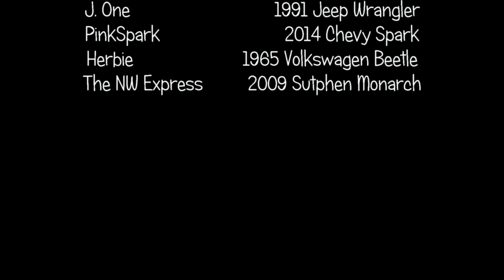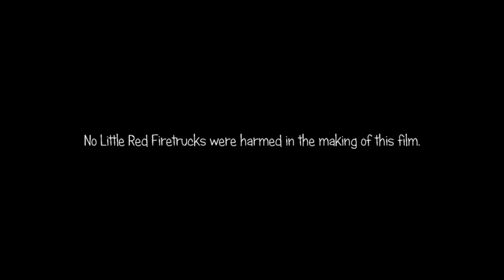Little Red Firetruck The Movie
A tale of one Little Red Firetruck's journey to be accepted...